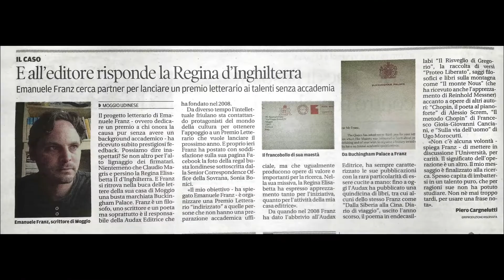Spot Premio Audax 2019 Terza Edizione Ufficiale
Spot ufficiale del Premio letterario Audax, l'unico e il solo premio dedicato a chi non ha titoli di studio.
Spot realizzato da Claudio Maurizio Parrinello